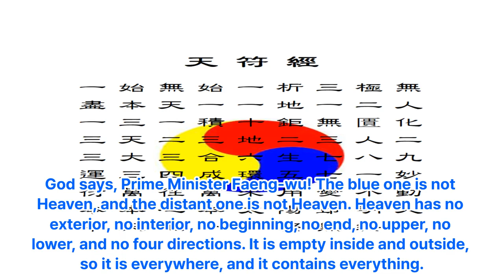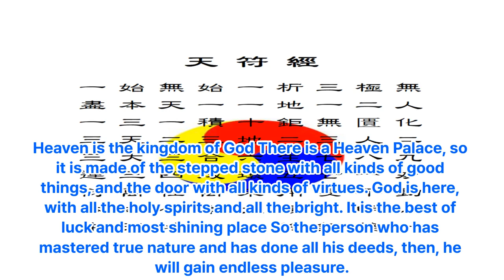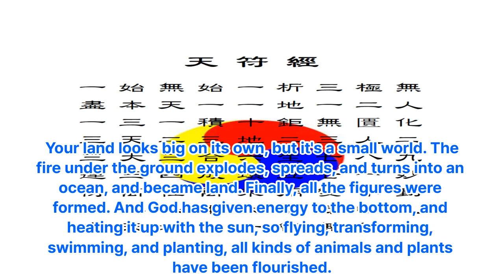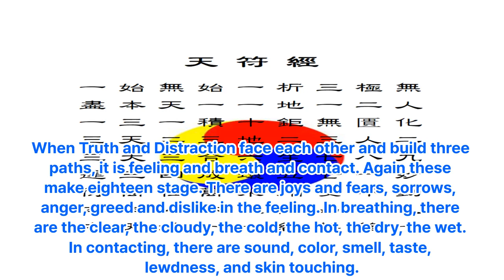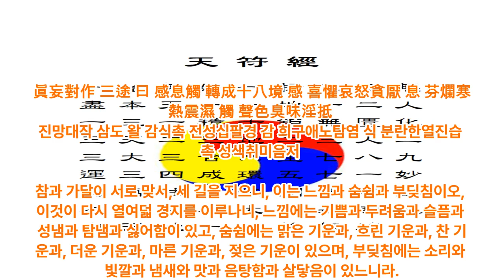2. Sam-il shin-go, the second K-Bible by English, K-letter and K- - 대종교 천부경학술원 연구원 시교사 조홍근